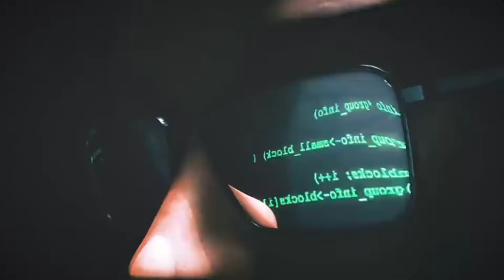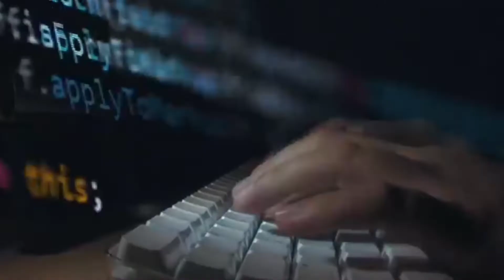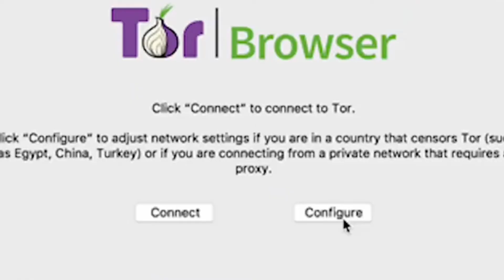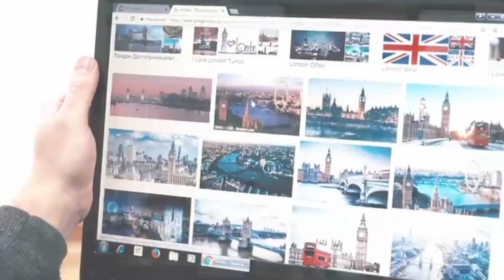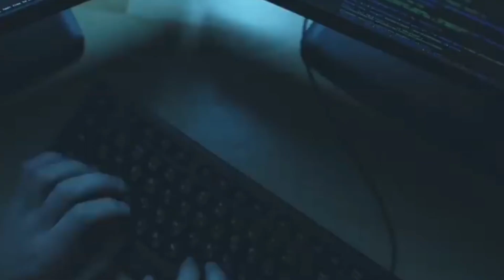GIRLS REALITY | ADULT DARK STORY | WEBCAM CHAT GIRLS REALITY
GIRLS REALITY | ADULT DARK STORY | WEBCAM GIRLS REALITY

Online Chat, Webcam (Computer Peripheral Class), Video call, Webcam, Chat websites, webcam software, webcam hacking,

 webcam app, webcam recording software, webcam application, webcam and microphone, chat online, chatting, chat room,

 webcam, online chat turned dark, online chat gone wrong, online chat jobs, sony interactive
entertainment, acappella